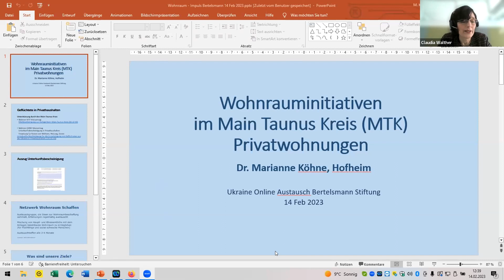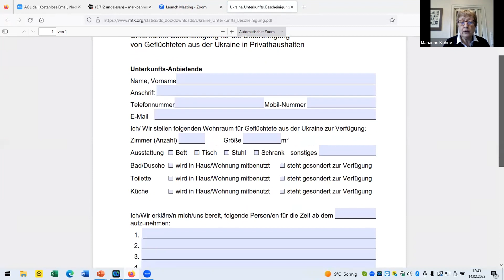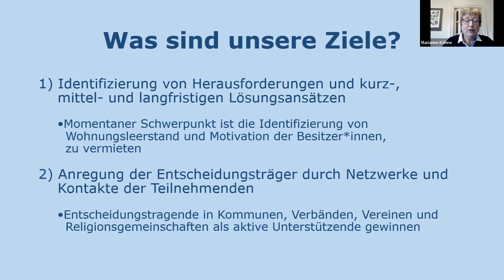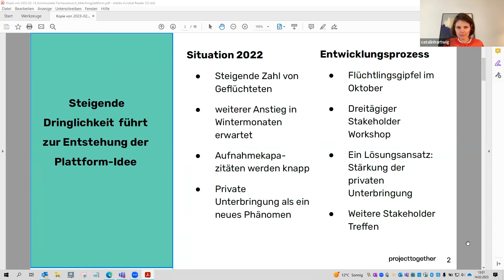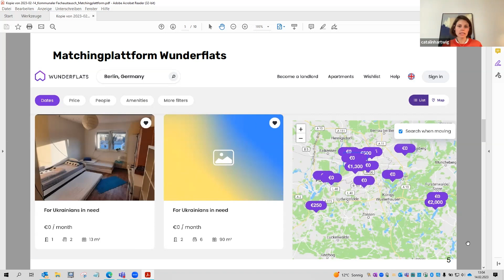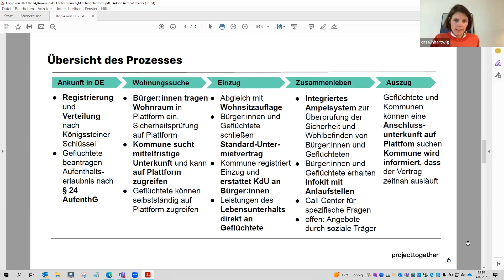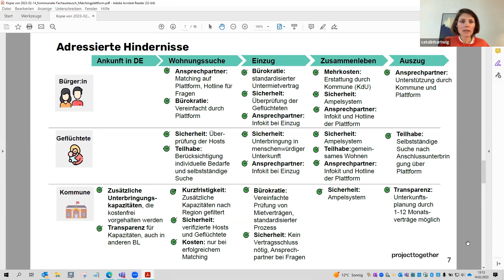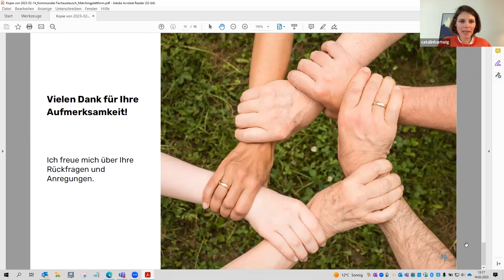Ukraine: Online Austausch – Update Wohnen zu Hilfen bei der Unterbringung Schutzsuchender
Die Unterbringung der Schutzsuchenden aus der Ukraine gestaltet sich nach wie vor schwierig. Auch außerhalb der größeren Städte fehlt es mittlerweile vielerorts an Wohnraum für die Kriegsflüchtlinge. Wie können private Wohnungsanbietende entlastet werden? Und was ist aus der Idee einer Online-Plattform für die Vermittlung von Zimmern und Wohnungen für potenzielle Mieter:innen aus der Ukraine geworden?

01:55 Marianne Köhne, Hofheim, Main-Taunus-Kreis, erläutert, wie ihr Kreis die privaten Wohnungsanbietenden finanziell unterstützt.
11:28 Catalin Hartwig, Allicance4Ukraine, gibt einen Einblick in die Entwicklung einer bundesweiten Plattform zur Unterbringung.

Durchgeführt wurde der "Ukraine: Online Austausch – Update Wohnen und Unterbringung" durch die Alliance4Ukraine und die Bertelsmann Stiftung am 14. Februar 2023

Der nächste Ukraine: Online Austausch findet am 28. Februar 2023, von 12:30 bis 13:30 Uhr statt zum Thema "Information in Internet und Kommunen".

➖ Weitere Infos  ➖➖➖

Auf "BSt - Bertelsmann Stiftung" veröffentlichen wir Videos zu folgenden Themen: Bildung und Next Generation, Demokratie und Zusammenhalt, Digitalisierung und Gemeinwohl, Europas Zukunft, Gesundheit, Nachhaltige Soziale Marktwirtschaft und über unseren Gesangswettbewerb "Neue Stimmen". Unser Claim ist: Menschen bewegen. Zukunft gestalten. Teilhabe in einer globalisierten Welt. Die Bertelsmann Stiftung ist eine operative Stiftung. Wir investieren unser Budget in Projekte, die wir selbst initiieren, konzipieren und auch in der Umsetzung begleiten. Wir vergeben daher keine Stipendien und unterstützen auch keine Projekte Dritter. Unsere Partner sind Entscheidungsträger in Politik, Wirtschaft und Gesellschaft, öffentliche und wissenschaftliche Institutionen oder andere Stiftungen.